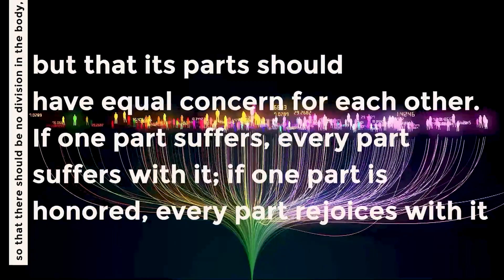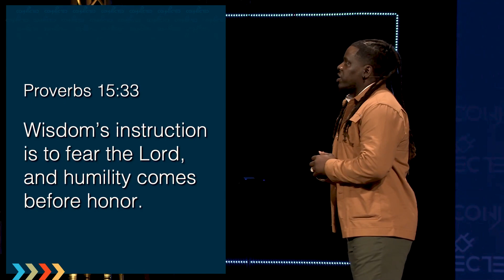Connected | With Dependence | Wayne Jackson | 1 Corinthians 12:21-25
We need God, and we need each other. Supporting each other glorifies God. Serving each other leads to unity. Listening to each other results in understanding. God wants to strengthen our bonds.